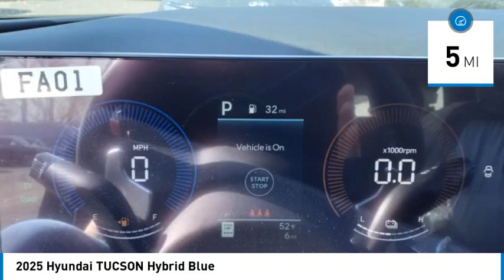2025 Hyundai TUCSON Hybrid 46594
2025 Hyundai TUCSON Hybrid Blue

bEquipment/bbrBluetooth technology is built into this small suv, keeping your hands on the steering wheel and your focus on the road. This model comes equipped with Android Auto for seamless smartphone integration on the road. This 2025 Hyundai Tucson Hybrid  keeps you comfortable with Auto Climate. Protect this 2025 Hyundai Tucson Hybrid  from unwanted accidents with a cutting edge backup camera system. The Hyundai Tucson Hybrid offers Apple CarPlay for seamless connectivity. This 2025 Hyundai Tucson Hybrid  is equipped with all wheel drive. Load groceries and much more with ease into it thanks to the power liftgate. It has a 4 Cyl, 1.6L high output engine. Maintaining a stable interior temperature in this model is easy with the climate control system. Impresses the most discerning driver with the deep polished blue exterior on this 2025 Hyundai Tucson Hybrid . Easily set your speed in this unit with a state of the art cruise control system.  Increase or decrease velocity with the touch of a button.brbrbPackages/bbrOption Group 01. Carpeted Floor Mats. Cargo Cover. Cargo Net. First Aid Kit. **Equipment listed is based on original vehicle build and subject to change. Please confirm the accuracy of the included equipment by calling the dealer prior to purchase.**